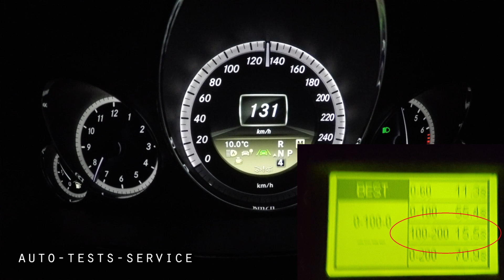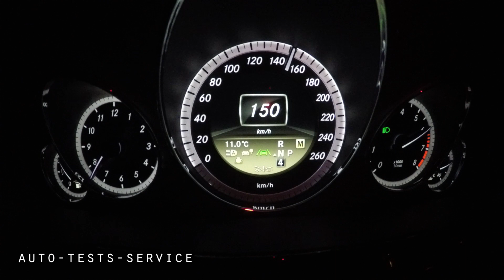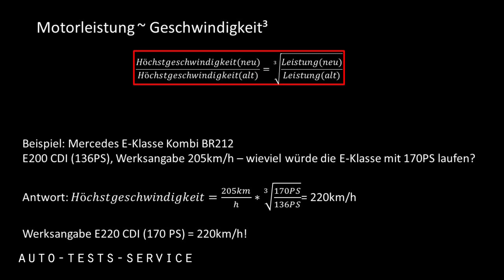Praxistest - Beschleunigung bei maximalem Drehmoment und maximaler Leistung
Gefilmt mit!